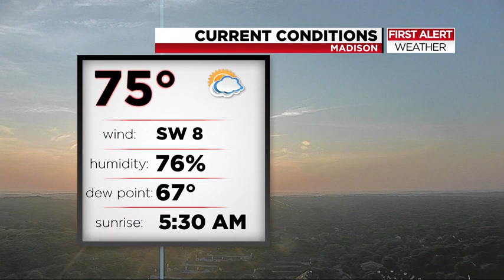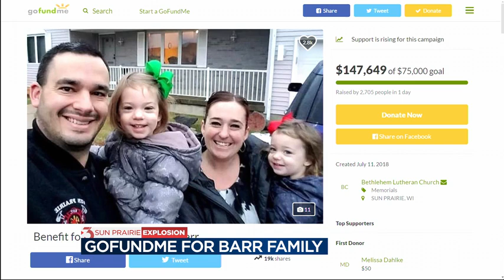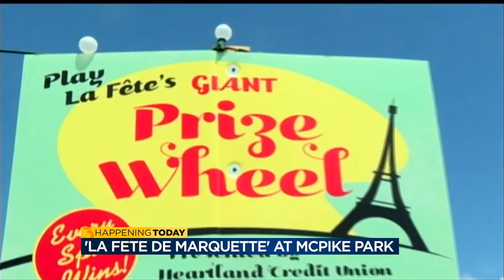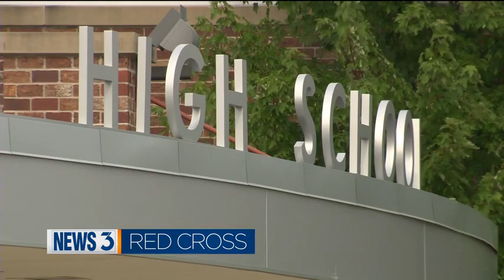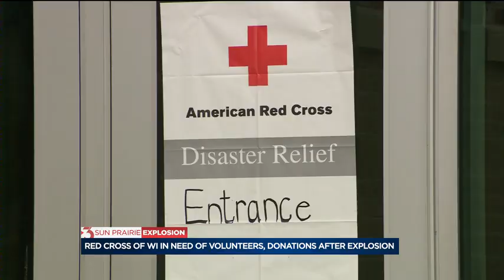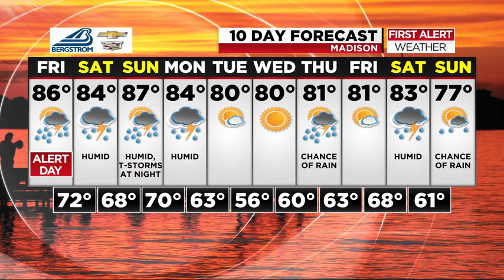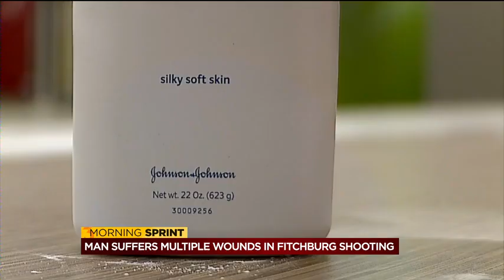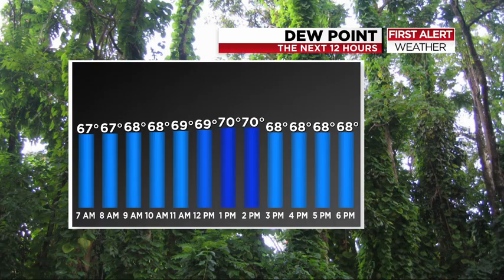News 3 This Morning: July 13, 2018